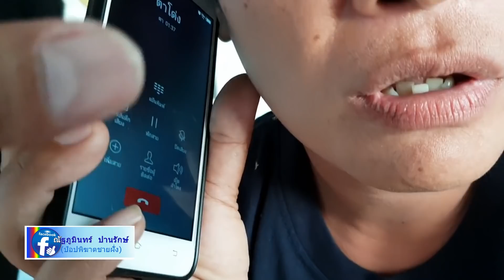สุดสลด..ลูกชายร่ำไห้เห็นแม่ถูกล่อซื้อยาไอซ์ ร้องขอแม่จ๋าอย่าทิ้งหนูไป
เมื่อเวลา 00.10 น.วันที่ 25 มิ.ย.61 นายอนุชา อินทศร นายอำเภอสัตหีบ พร้อมด้วย นายปรัตรวีร์ วิจบ ปลัดอาวุโส นายอภิวัฒน์ สาลีวัน ปลัดอำเภอหัวหน้าฝ่ายความมั่นคง ได้นำกำลังชุดปฏิบัติการพิเศษ ศูนย์ป้องกันและปราบปรามยาเสพติดฝ่ายปกครองสัตหีบ วางแผนล่อซื้อยาเสพติดสามารถจับกุมเอเย่นต์ คือ น.ส.วิภาพร หรือเปิ้ล โพธิ์รุ่ง อายุ 31 ปี ข้อหา มียาเสพติดประเภทที่ 1 ไว้ในครอบครองเพื่อจำหน่ายและจำหน่าย และข้อหาเสพขับ ของกลางยาไอซ์ 5 ถุง น้ำหนักรวม 2.58 กรัม ธนบัตรล่อซื้อ 500 บาท โทรศัพท์มือถือ 1 เครื่อง และรถจักรยานยนต์ ฮอนด้า เวฟ สีขาวดำ ไม่ติดแผ่นป้ายทะเบียน ได้ที่บริเวณหน้าร้านสะดวกซื้อ เซเว่นอีเลฟเว่น ถนนเทศบาล 17 ม.1 ต.ห้วยใหญ่ อ.บางละมุง จ.ชลบุรี

***นายอนุชา อินทศร เปิดเผยว่า สืบเนื่องก่อนหน้านี้ได้มีการจับกุม น.ส.กาหลง หรือดา สนิทผล อายุ 35 ปี ผู้ต้องหาในคดีค้ายาเสพติด จากการขยายผลจึงทราบว่า เป็นเอเย่นต์ในเครือข่ายของ น.ส.เปิ้ล จึงได้วางแผนล่อซื้อโดยให้ น.ส.ดา โทรศัพท์ติดต่อสั่งซื้อยาไอซ์ 1 ถุง น้ำหนัก 0.02 กรัม ในราคา 500 บาท และนัดหมายส่งมอบกันที่หน้าร้านสะดวกซื้อ จนนำไปสู่การจับกุม ขณะน.ส.เปิ้ล ขี่รถจักรยานยนต์กระเตงลูกชายวัย 4 ขวบ ออกมาส่งยาให้กับสายลับ เมื่อตรวจค้นยังพบยาไอซ์อีกจำนวน 4 ถุง น้ำหนักรวม 2.56 กรัม ซุกซ่อนอยู่ในกระเป๋าสตางค์ เบื้องต้น น.ส.เปิ้ล ให้การับสารภาพว่า ลักลอบค้ายาเสพติดมานาน เพื่อต้องการนำยอดกำไรจากการขายมาซื้อยาไอซ์เสพ

***ผู้สื่อข่าวรายงานว่า ภายหลังเจ้าหน้าที่แสดงตัวเข้าจับกุม น.ส.เปิ้ล ลูกชายที่ซ้อนท้ายมาด้วยกัน เมื่อเห็นผู้เป็นแม่ถูกจับ ได้ร่ำไห้หลั่งน้ำตาแทบขาดใจ พร้อมบอกกับผู้เป็นแม่ว่า “แม่อย่าทิ้งหนูไป กลับไปอยู่บ้านกับหนู” เสียงคร่ำครวญเรียกหาแม่นี้ ทำให้เจ้าหน้าที่และผู้เห็นเหตุการณ์ ต่างพากันสลดหดหู่ แต่ด้วยความศักดิ์สิทธิ์ของกฎหมาย จึงไม่อาจละเว้นโทษในครั้งนี้ได้